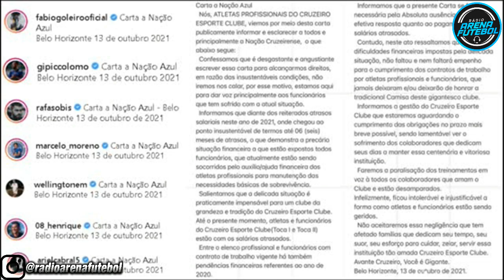Cruzeiro corre risco de perder pontos na Série B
Jogadores do Cruzeiro trouxeram a público, na última quarta-feira, que a situação do clube nos bastidores é tão grave quanto ao momento vivido dentro de campo. O time, que sofre com a permanência na Série B desde 2020, anunciou uma greve por tempo indeterminado por causa dos salários atrasados.
Nos regulamentos específicos das Séries A, B e C do Campeonato Brasileiro, a CBF incluiu o chamado Fair Play Trabalhista, que explica de forma clara os riscos que os clubes correm pelos salários atrasados. O artigo 18 ressalta que, caso o clube esteja em atraso por período igual ou superior a 30 dias, poderá perder três pontos por partida a ser disputada.

Rádio Arena Futebol!
Trazendo sempre uma Notícia do Futebol, principalmente do mercado da bola, resumo e escalações dos principais jogos!
Canal é dedicado para quem respira Futebol!